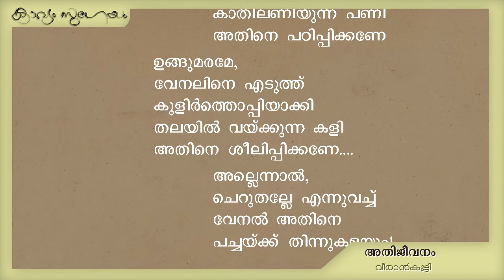Athijeevanam -Veerankutty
. അതിജീവനം -വീരാൻകുട്ടി